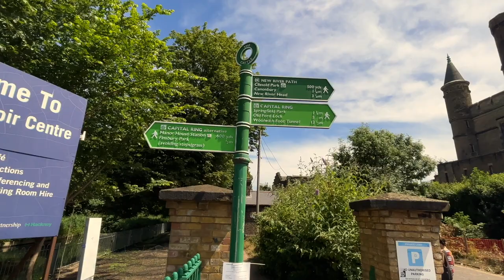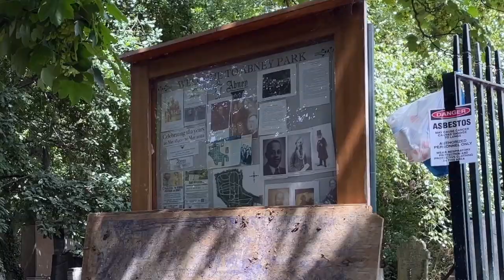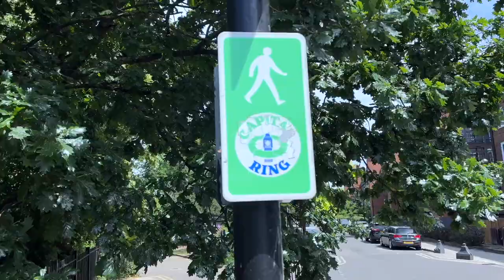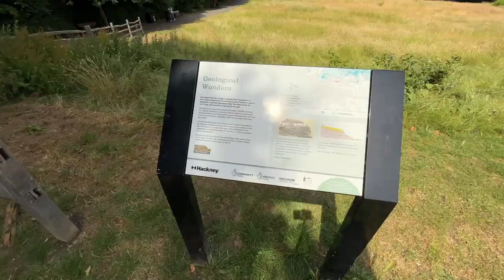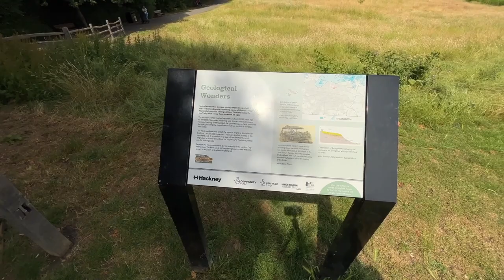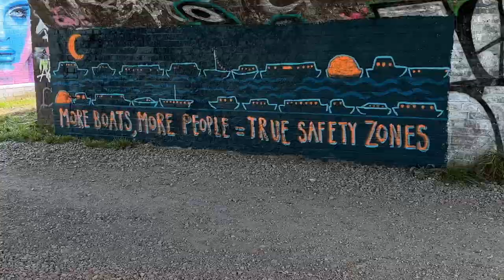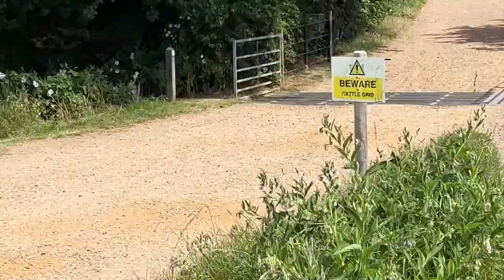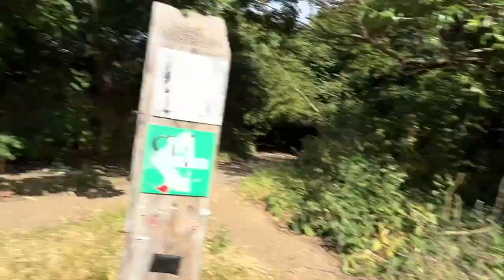The Capital Ring Walk Section 13 (Castle Climbing Centre to Hackney Wick)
Howdy Everyone,
This is section 13 of the Capital Ring Walk, around the whole of London.
This time part is from The Castle Climbing Centre to Hackney Wick, we cut  section 12 short to make this section slightly longer and to make it easier to get to the start!!
You can find out the details and the routes here at the Inner London Rambler's website.
and you too can do it.

Howdy, and welcome to 'London Creative Out and About', this is the 2nd channel for @LondonCreative, simply because the main channel - has been trying to fight the YouTube Algorithm for nearly 4 years and is failing.
London Creative is all about being 'In London+/or Being Creative' but YouTube doesn't like the diverse content and wants channels to do just one thing and it has hindered my growth.
So I am moving the 'In London' videos to here and leaving the 'Being Creative' videos on the other channel, it is going to be a bit of mission to do and will happen slowly, but hopefully with the split of content London Creative can grow and become more.
It does mean that there may be less videos and probably not one every week as i switch between the 2 channels.
So if you want to see my adventure in London and sometime beyond, then this will the channel for you and if you want creative endeavours then the other half is the one for you - of course there is no reason you can't (and shouldn't) subscribe to both and get the best of both worlds!

My Books
The Liquorice Box

Icia St.Clare and the Sector D Warffs : Comes with a  warning: It's a silly, Erotica, Space Opera, that was written in three months for a friend's birthday present.